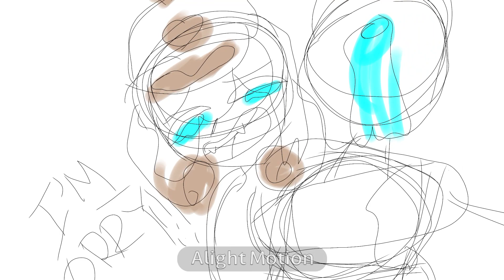I thought I always be bad meme (au sticky wipplesnit death)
hi the is just au no hate tho sorry it a au